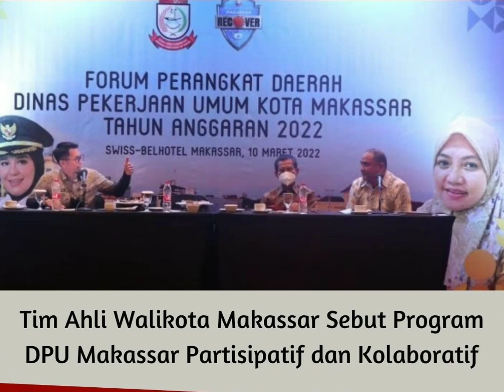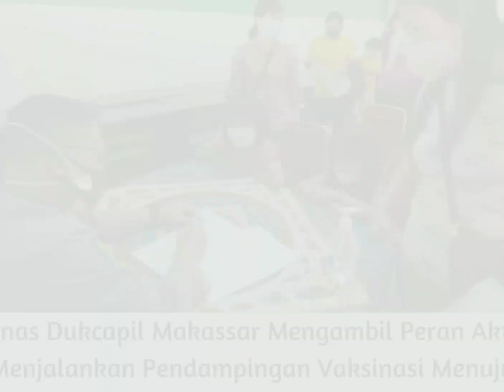Walikota & Wakil Walikota Makassar Beserta Jajaran Dalam Rangkuman Kegiatan 11 s/d 12 Maret 2022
Akun Resmi Dinas Komunikasi dan Informatika Kota Makassar -  Komitmen dalam Kreativitas - Pemerintah Kota Makassar.

Dinas Komunikasi dan Informatika Kota Makassar adalah organisasi Pemerintah Kota Makassar beralamat di Jl. Ap. Pettarani No. 62 Makassar - Indonesia. Dibentuk menurut Peraturan Daerah Kota Makassar No. 3 Tahun 2009 tentang Pembentukan dan Susunan Organisasi Perangkat Daerah Kota Makassar.

Seluruh informasi yang disampaikan semata-mata adalah untuk kepentingan umum/ publik.

Technopark Safe City 3000 CCTV, Layanan NTPD Call Center 112, Homecare, MPLIK, Operation Room, Layanan Publik, Lapak Daeng, Internet Gratis, WiFi Gratis, Opendata Makassar, Sanapati Makassar.